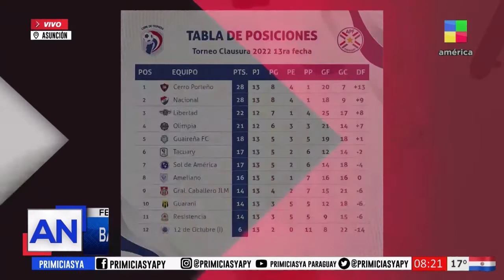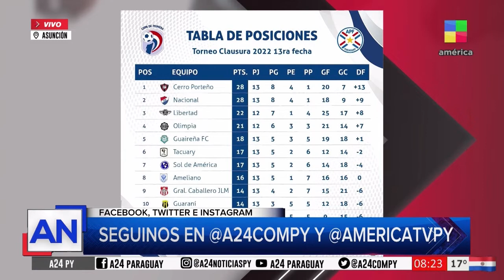AméricaNoticias Nacional y Cerro Porteño punteros del Clausura